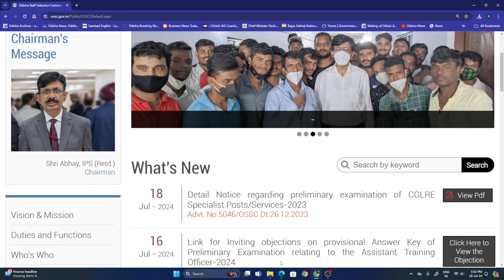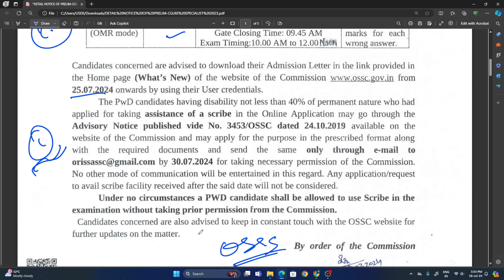OSSC CGL Specialist Post 2023-24 Exam Notice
About The Video :
Here I presented Important ossc cgl specialist post notice 2023-24 (Pre)